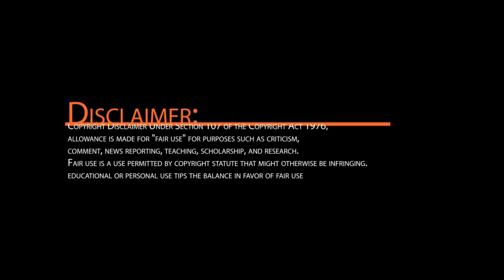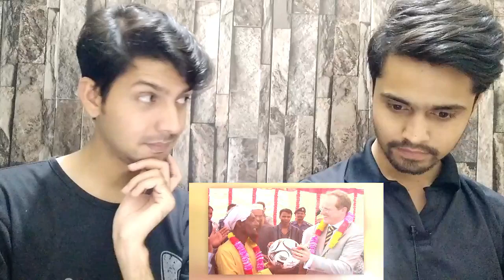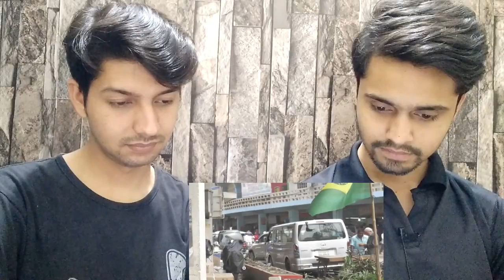Pakistani Reaction Bangladesh Football Crazy Nation! 🇧🇩